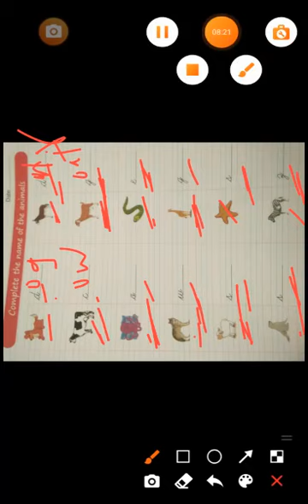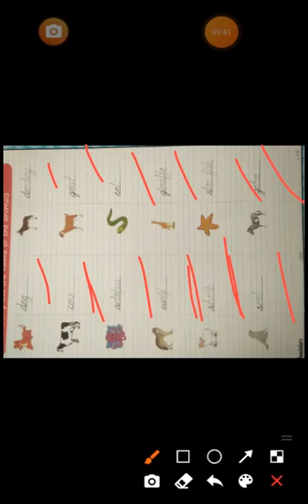CLASS-UKG || 17/09/2020 || TOPIC- Activity